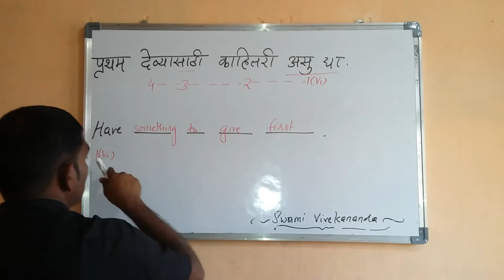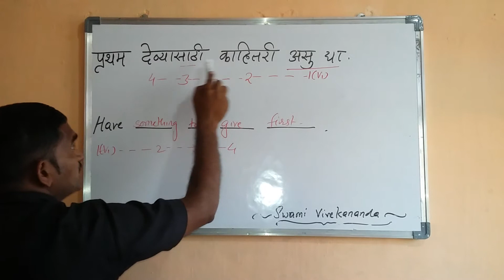Swami Vivekananda on Self Confidence.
English speaking practice conversation. Spoken English learning videos in Hindi.    English speaking course in Hindi.   Rajiv Gandhi National University of Law  Patiala  NLU  2006  Law
Indian Institute of Science Education and Research, Mohali  Mohali  IISER#  2007  Science
Indian Institute of Technology Ropar  Ropar  IIT #  2008  Technology
All India Institute of Medical Sciences, Jodhpur  Rajasthan  Jodhpur  AIIMS#  2012  Medical
National Law University, Jodhpur  Jodhpur  NLU  2001  Law
Indian Institute of Management Udaipur  Udaipur  IIM  2011  Management
Indian Institute of Technology Rajasthan  Jodhpur  IIT #  2008  Technology
Malaviya National Institute of Technology Jaipur  Jaipur  NIT#  1963  Technology
Indian Institute of Information Technology Design & Manufacturing Kancheepuram  Tamil Nadu  Chennai  IIIT #  2007  Information Technology
Tamil Nadu National Law School  Tiruchirapalli  NLU  2013  Law
Indian Institute of Management Tiruchirappalli  Tiruchirappalli  IIM  2011  Management
Indian Institute of Technology Madras  Chennai  IIT#  1959  Technology
National Institute of Technology, Tiruchirappalli  Tiruchirapalli  NIT#  1964  Technology
Indian Institute of Technology Hyderabad  Telangana  Hyderabad  IIT #  2008  Technology
National Institute of Technology, Warangal  Warangal  NIT#  1959  Technology
NALSAR University of Law  Hyderabad  NLU  1998  Law
National Institute of Technology, Agartala  Tripura  Agartala  NIT#  2006  Technology
Indian Institute of Management Lucknow  Uttar Pradesh  Lucknow  IIM  1984  Management
Dr. Ram Manohar Lohia National Law University  Lucknow  NLU  2005  Law
Rajiv Gandhi Institute of Petroleum Technology  Rae Bareli  INI#  2007  Petroleum Technology
Indian Institute of Technology Kanpur  Kanpur  IIT#  1959  Technology
Indian Institute of Technology (Banaras Hindu University) Varanasi  Varanasi  IIT #  1919  Technology
Indian Institute of Information Technology, Allahabad  Allahabad  IIIT #  1999  Information Technology
Motilal Nehru National Institute of Technology  Allahabad  NIT#  1961  Technology
Indian Institute of Management Kashipur  Uttarakhand  Kashipur  IIM  2011  Management
All India Institute of Medical Sciences, Rishikesh  Rishikesh  AIIMS#  2012  Medical
Indian Institute of Technology Roorkee  Roorkee  IIT#  1847  Technology
National Institute of Technology Uttarakhand  Pauri  NIT#  2009  Technology
Indian Institute of Management Calcutta  West Bengal  Joka  IIM  1961  Management
Indian Institute of Technology Kharagpur  Kharagpur  IIT#  1951  Technology
Indian Institute of Engineering Science and Technology, Shibpur  Howrah  IIEST#  1856  Engineering
Indian Statistical Institute  Kolkata  ISI#  1931  Statistics
Indian Institute of Science Education and Research, Kolkata  Kalyani  IISER#  2006  Science
National Institute of Technology, Durgapur  Durgapur  NIT#  1960  Technology
West Bengal National University of Juridical Sciences  Kolkata  NLU  1999  Law